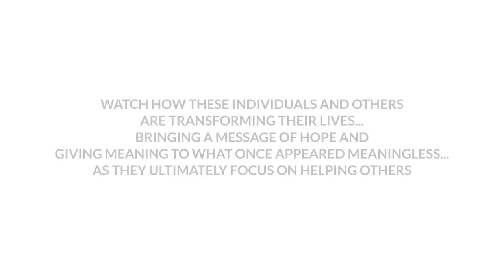Transforming Loss - Trailer - Judith R. Burdick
Transforming loss is about not giving up in the face of profound suffering, but rising to a new level of functioning and making meaning out of the experience. The loss actually fuels a fresh energy which feeds the broken parts. As we heal, a deep desire emerges to help others through similar losses, to be the inspiration and the example of one who has survived and now has the credibility to teach.